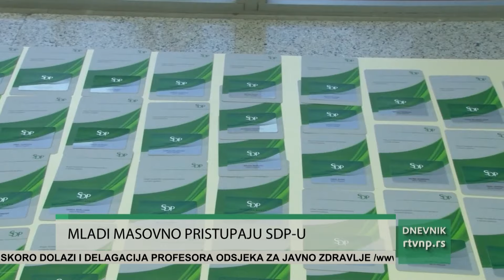Mladi masovno pristupaju SDP-u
Mladi i nešto stariji, građanke i građani Novog Pazara, oni koji žele da učestvuju u oblikovanju politike napretka i budu dio razvoja regije, večeras su postali članovi Sandžačke demokratske partije (SDP), rekao je Samir Lekić tokom razgovora sa novim članovim.Sastanku, održanom u velikoj sali u centrali SDP-a u Novom Pazaru, prisustvovali su i gradonačelnik Novog Pazara Nihat Biševac, potpredsjednica Skupštine Alma Šarenkapić, sportistkinja Teodora Simović i predsjednik Foruma mladih Tarik Rupić.Predsjednik stranke Samir Lekić istakao je da novo članstvo predstavlja još jedan dokaz povjerenja u smjer koji SDP slijedi. “Ovo pokazuje da ljudi prepoznaju naše ciljeve i spremni su dati svoj doprinos izgradnji bolje budućnosti,” izjavio je Lekić.